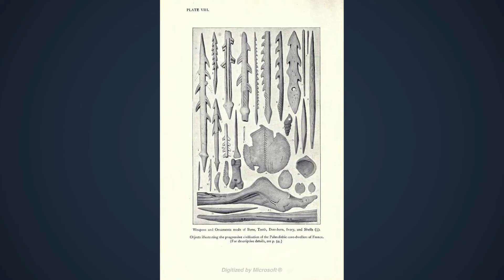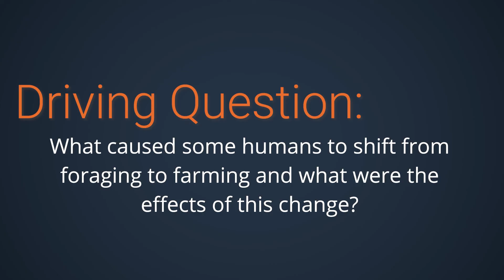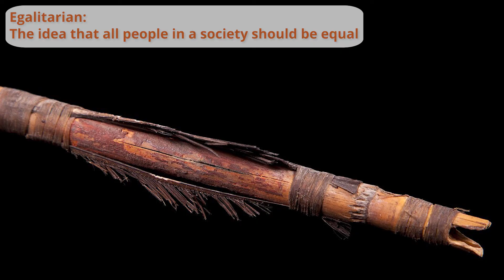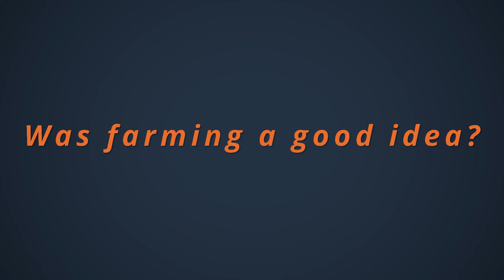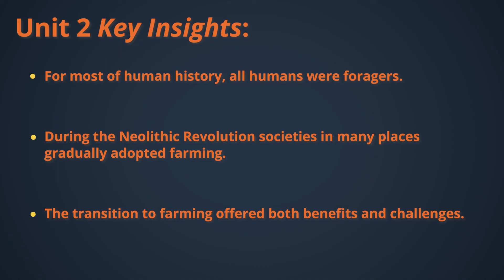WHP Origins | Unit 2 Overview - Early Humans | OER Project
Physically modern humans evolved over a long time and alongside other, related species. Our ability to use and make tools gave our ancestors the ability to spread to new environments. Our ability to share information and produce symbols helped us to master those environments. Gradually, people populated almost the whole world. But populations remained small until the development of farming. Farming allowed us to produce more calories, feed more people, and eventually build villages and towns. Yet there is some evidence that early farmers had more difficult lives than foragers.